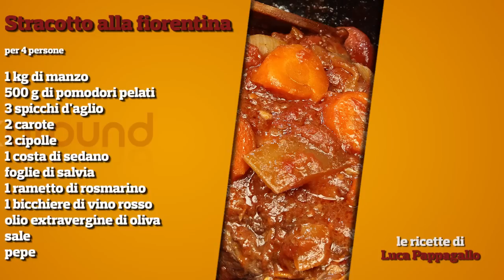Stracotto alla fiorentina / Piatto tipico toscano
Come cucinare lo stracotto alla fiorentina? In questo tutorial vedrete la ricetta originale di questo gustoso piatto toscano.

►Come cucinare la carne di manzo in maniera deliziosa?
Ecco tutti gli ingredienti per preparare lo stracotto alla fiorentina, una ricetta toscana meravigliosa:

CARNE DI MANZO 1 kg
POMODORO PELATO 500 gr
SPICCHIO DI AGLIO 3
CAROTE 2
CIPOLLE 2
SEDANO 1 costa
SALVIA 2 foglie
ROSMARINO 1 rametto
VINO ROSSO 1 bicchiere
OLIO EXTRAVERGINE D'OLIVA (EVO) 4 cucchiai da tavola
SALE q.b.